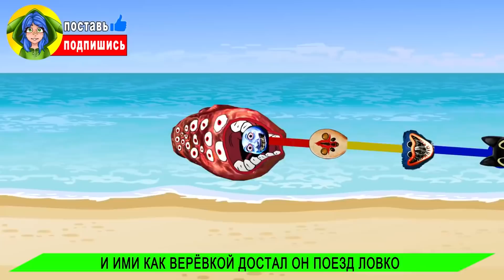ТОП 10 ПАРОДИЙ - СКРЕПЫШИ МОНСТРЫ ТОМАС.EXE ХАГГИ ПОЕЗД ПОЖИРАТЕЛЬ SCP АВТОБУС ► Песня Клип Анимация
Смотрите самые угарные пародии про скрепыши и  scp монстров Тревора Хендерсона это вам не видео лепка )) Поборка ТОП лучших пародий про таких монстров как Хагги кукла из игры в кальмара, горка пожиратель, сиреноголовый, картун кэт, автобус пожиратель, бегемот, призрачный поезд томас.exe! Они бывают и добрые и злые? Давай посмотрим пародии на Хабиб Ягода малинка, Пчеловод и Пикачу. Какие бывают монстры и на кого они охотятся? Сможет ли кто то победить проклятых scp монстров? Болеем за скрепышей))

Привет! Ты на канале КРИПТИ.
На этом канале мы будем каждый день выкладывать смешные пародии на популярные песни (ягода малинка, кадиллак, rasa пчеловод, пикачу и т.д.) с персонажами из фильмов, игр, монстрами SCP и Тревора Хендерсона trevor henderson, а также смешными нарезками и просто угарным летсплеем.
Посмотрев клипы на моем канале ты узнаешь кто такой Сиреноголовый и как выглядит? Какой звук он издает? Есть игра и мои мультики про сиреноголового! Для того чтобы познакомиться с ним по ближе и узнать добрый он или злой смотри видео фильм про sirenhead Песни и клипы про все виды сирены!